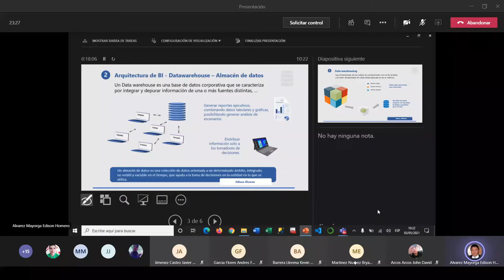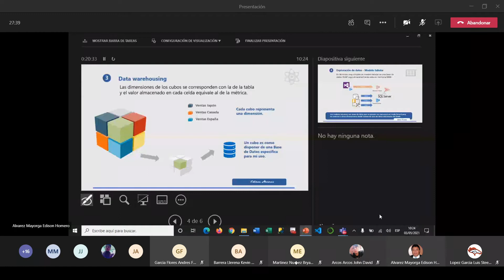Presentación Materia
Sistemas de Soporte de Decisiones
REVISION DE CONTENIDOS SSD
Ing. EDISON HOMERO ALVAREZ MAYORGA
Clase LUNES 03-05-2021